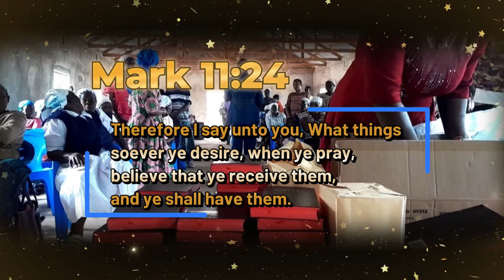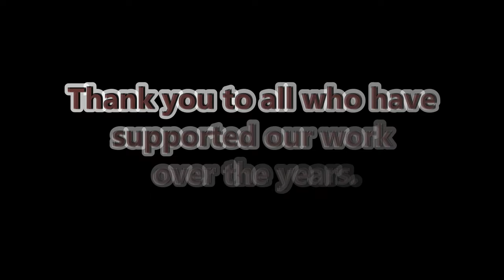Your Chance to Finish Strong by Reaching the Lost in 3rd World Countries! Make Your Impact Today!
TEXT TO GIVE!! Text. Sheep. to 801801 Make Your ONE TIME Donation to Feed My Sheep Today!